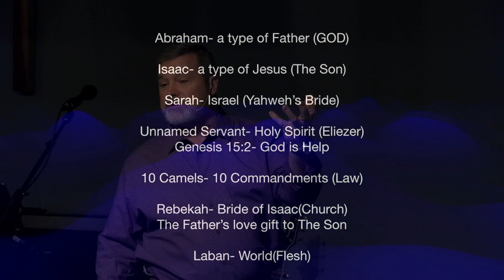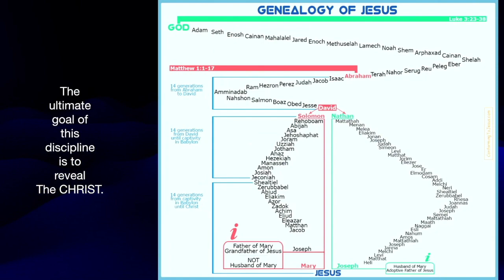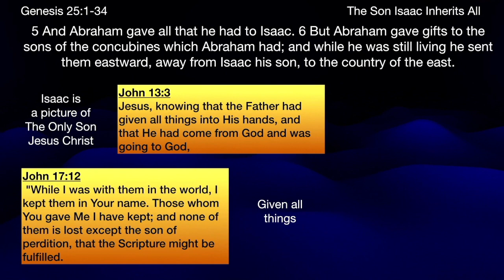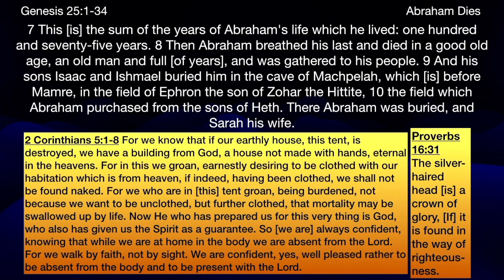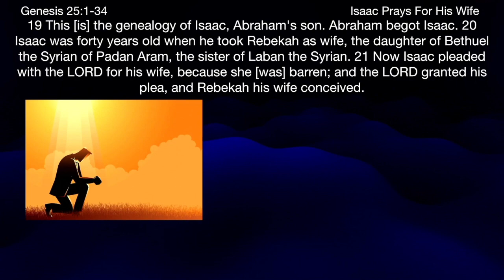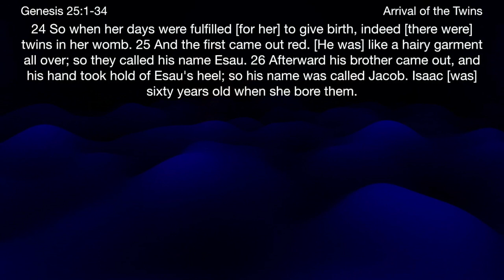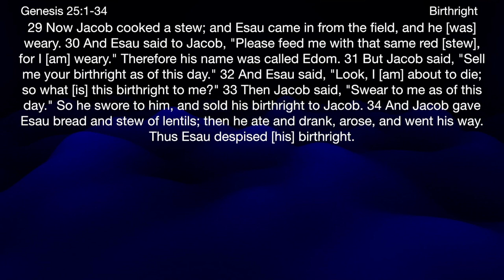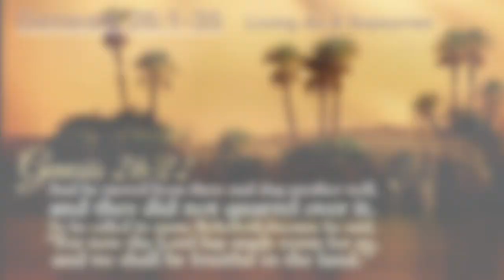** Genesis 25:1-34 - Abraham's Family ** | Grace Bible Fellowship Monmouth County | Sermons